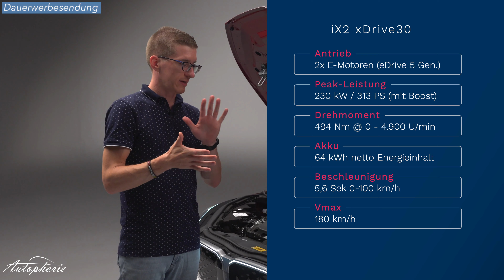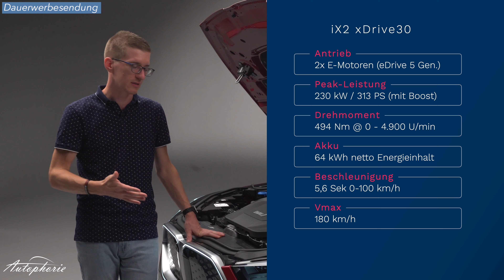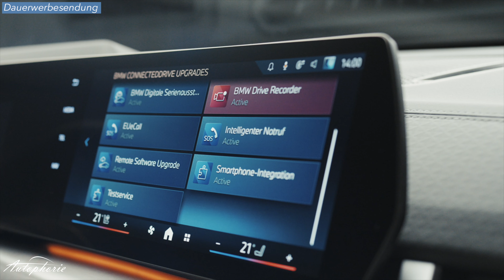🔋 2024 BMW iX2 eDrive30 (U10): Start frei für BMW OS 9.0 - Autophorie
Der neue BMW X2 hat mit seinem Vorgänger nur noch den Namen gemein. In diesem Video stellen wir euch den ersten elektrischen BMW X2 namens BMW iX2 eDrive30 vor. Im Video gibt es alle technischen Daten sowie auch die Preise zum voll-elektrsichen Modell und erste Informationen zum zweiten elektrsichen Modell inklusive dessen Preis. Wir zeigen euch die Unterschiede zum Verbrenner Modell, die besonders im Innenraum zu finden sind. Dort zeigt sich mit BMW OS 9.0 auch das neueste Betriebssystem.

00:00 Intro
00:20 Design Rundgang um das echte kompakte SUV-Coupé
02:14 Kofferraum
02:40 im Vergleich zum alten X2 F39
04:53 eine eindrucksvolle Front
06:23 der Antrieb des iX2 xDrive30 und was noch folgen wird
07:32 das Cockpit mit einem ersten Eindruck vom BMW OS 9.0
11:23 Rücksitzbank im elektrischen BMW iX2
13:15 Outro

4554 mm lang; 1829 mm breit ohne Spiegel; 1590 mm hoch; 2692 mm Radstand

cw-Wert 0,25 (je nach Modell)

560 bis 1470 Liter Kofferraum (Vorgänger: +90 bis +115 Liter)
Elektro: 525 bis 1400 Liter
NEU: elektrische AHK, bis 1.800 kg; bei Elektro bis 1200 kg

BMW iX2 xDrive30    ab 56.500 EUR (eDrive20 FWD unter 50k)
eDrive 5Gen
2x Elektromotoren
230 kW / 313 PS @ 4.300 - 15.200 U/min (inkl Boost)
494 Nm @ 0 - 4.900 U/min
5,6 Sek 0-100 km/h
180 km/h Vmax
WLTP: 17,7 - 16,3 kWh/100km
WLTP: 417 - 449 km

Lithium-Ionen-Batterie
64,7 kWh netto Energieinhalt
152 Wh/kg Energiedichte
AC 11 kW - option auf 22 kW
DC 130 kW (29 min für 10-80%)
Serie: 17“ Aero-Räder

BMW X2 sDrive20i     ab 46.400 EUR
 125 kW / 170 PS / 280 Nm Systemleistung mit 48V MHEV
3-Zylinder-Turbobenziner mit 48V MHEV, 7-Gang-DCT
1499 ccm Hubraum
115 kW / 156 PS @ 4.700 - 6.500 U/min
240 Nm @ 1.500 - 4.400 U/min
 E-Motor: 14 kW / 19 PS / 55 Nm
8,3 Sek 0-100 km/h
213 km/h Vmax
WLTP: 6,6 - 6,0 L/100km
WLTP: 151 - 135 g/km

Serie: 18“ Räder

BMW X2 M35i xDrive    ab 63.800 EUR
4-Zylinder Turbobenziner, 7-Gang-DCT
1998 ccm Hubraum
221 kW / 300 PS @ 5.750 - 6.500 U/min  USA: 317 PS!!!
400 Nm @ 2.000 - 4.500 U/min
5,4 Sek 0-100 km/h
250 km/h Vmax
WLTP: 8,0 - 7,7 l/100km
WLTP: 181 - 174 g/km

Serie: 20“ Räder

BMW X1 sDrive18d     ab 46.850 EUR
4-Zylinder Turbodiesel, 7-Gang-DCT
1995 ccm Hubraum
110 kW / 150 PS @ 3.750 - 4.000 U/min
360 Nm @ 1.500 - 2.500 U/min
8,9 Sek 0-100 km/h
210 km/h Vmax
WLTP: 5,6 - 5,0 l/100km
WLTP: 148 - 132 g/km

Serie: 18“ Räder

  es folgt: 20d xDrive